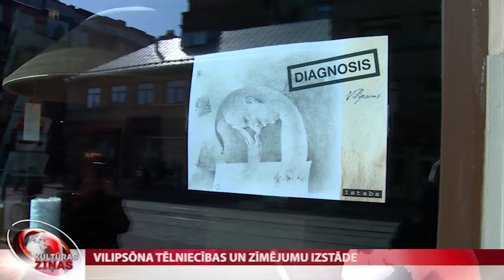Vilipsōna tēlniecības un zīmējumu izstāde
Jau pieminētajam māksliniekam Aivaram Vilipsōnam šovakar nozīmīgs pasākums – galerijā “Istaba” tieši šobrīd tiek atklāta viņa personālizstāde ar daudznozīmīgu nosaukumu “Diagnosis”. Izstāde apliecina, ka mākslinieks atgriezies pie savām pamatvērtībām – tēlniecības un zīmējumiem, un ļauj pakavēties dažādos minējumos par to, ko mākslinieks vēlas teikt par plašo pasauli, pats dzīvojot savdabīgā Bermudu trijstūrī starp mājām, galeriju “Istaba” un restorānu “Osiris”.